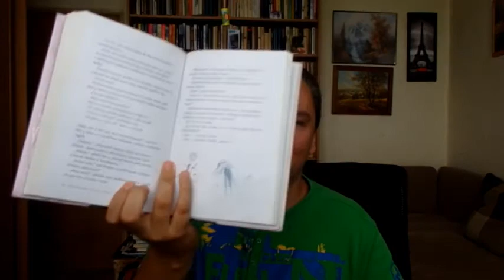PŘEČTENÉ KNIHY 2018 (leden - červen)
Celkově jsem přečetl 88 knih. 10 knih jsem přečetl z klasiky (11 % z celkové množství přečtených knih, do klasiky řadím také knihy Harry Potter) a 23 knih od českých autorů (26 % z celkového množství přečtených knih).

5 TOP KNIH: /TYTO KNIHY BYLY VÝBORNÉ, ZA MNE DOPORUČUJI/

1. Jaroslav Kalfař - Kosmonaut z Čech

2. Theo Addair - Muffin a čaj

3. Neal Shusterman - Bez šance

4. Jennifer Niven - Všechny malé zázraky

5. Dan Brown - Počátek

PŘEČTENÉ KNIHY:

1. Michele Maillet – Černá hvězda

2. Jiří Hájíček – Selský baroko

3. Jiří Hájíček – Rybí krev

4. Jiří Hájíček – Dešťová hůl

5. Amie Kaufman, Jay Kristoff – Gemina

6. Tomáš Němeček – Božena Němcová očima kluka, který nechtěl číst Babičku

7. Ladislav Zibura – 40 dní pěšky do Jeruzaléma

8. Pavel Sekyrka – Nedosáhneš na dno

9. Jaroslav Havlíček – Petrolejové lampy    /KLASIKA/

10. Jan Otčenášek – Romeo, Julia a tma    /KLASIKA/

11. Hollie Overton – Panenka

12. John Green – Hvězdy nám nepřály

13. Charles Martin – Hora mezi námi

14. Terry Shaft – Krycí jméno E219

15. Shari Lapena – Manželé odvedle

16. Pavel Bareš – Projekt Kronos

17. Tomáš Kristl, SofieKrálová – Ostrov svobody

18. Ernest Cline – Armada

19. Theresa Cheung – Jak najít nebe (Pravdivé příběhy o nebeských setkáních a posmrtném životě)

20. Markus Zusak – Roky pod psa

21. Markus Zusak – Smečka rváčů

22. Anna Vovsová – Ladič

23. Světlana Alexijevičová – Modlitba za Černobyl – Kronika budoucnosti

24. Jan Šumbera – Hlavosvět: U Zvědavého poutníka

25. Markus Zusak – Když psi pláčou

26. Ernest Cline – Ready Player One: Hra začíná

27. Elan Mastai – Dnešek není naposled

28. Haruki Murakami – 1Q84 (Kniha 3)

29. Sebastian Rainer – Mysterium Tremendum

30. Ladislav Zibura – Už nikdy pěšky po Arménii a Gruzii

31. Markus Zusak - Posel

32. John Boyne – Chlapec v pruhovaném pyžamu

33. Barbora Dvorecká – Doteky života

34. Miroslav Macek – Saturnin se vrací

35. Michael Koryta – Kdo mi jde po krku

36. Tess Gerritsen – Gravitace

37. Jaroslav Kalfař – Kosmonaut z Čech

38. Paula Hawkins – Do vody

39. Chuck Palahniuk – Deník

40. Marie Tourell Soderberg – Hygge – Cesta ke štěstí

41. Stephan R. Meier – Ty vyber, kdo přežije

42. Charles Dickens – Vánoční povídky    /KLASIKA/

43. Matěj Novobilský - Nataša

44. Linda Greenová – Před pikolou za pikolou

45. Agatha Christie – Třináct záhad    /KLASIKA/

46. John Green, Maureen Johnson, Lauren Myracle – Sněží, sněží…

47. Alexandre Dumas, ml. – Dáma s kaméliemi  /KLASIKA/

48. Ludvík Aškenazy – Dětské etudy    /KLASIKA/

49. Theo Addair – Muffin a čaj

50. Thomas Rydahl – Poustevník

51. A. J. Finn – Žena v okně

52. Neal Shusterman – Bez šance

53. Phaedra Patrick – Podivuhodná odhalení Artuta Peppera

54. Jo Nesbo – Krev na sněhu

55. John Green – Příliš mnoho Kateřin

56. Sharon Dogar – Láska Anny Frankové

57. Carlos Ruiz Zafón – Stín větru

58. Kristin Hannah – Slavík

59. Paula Hawkins – Dívka ve vlaku

60. Patrick Ness – Nejdelší den Adama T.

61. Liane Moriarty – Šílené výčitky

62. Erin Morgenstern – Noční cirkus

63. John Green – Will Grayson, Will Grayson

64. Anna Novotná – Praha v legendách

65. Isabelle Autissierová – Náhle sami

66. Becky Chambers – Dlouhá cesta na malou, rozzlobenou planetu

67. Christoffer Carlsson – Jednooký králík

68. Jessica Shattuck – Prozření

69. B. A. Paris – V pasti lží

70. Julian Barnes – Roviny život

71. Lars Simon – Muž, pes a kouzelník

72. Terry Pratchett – Na cestu      /KLASIKA/

73. Cynthia Swanson – Knihkupkyně

74. Robin Sloan – Nonstop knihkupectví pana Penumbry

75. David Ebershoff – Dánská dívka

76. Jennifer Niven – Všechny malé zázraky

77. Patrik Ness, Siobhan Dowd – Volání netvora

78. J. K. Rowling – Harry Potter a kámen mudrců /KLASIKA/

79. J. P. Delaney – Ta přede mnou

80. J. K. Rowling – Harry Potter a Tajemná komnata /KLASIKA/

81. J. K. Rowling – Harry Potter a Vezeň z Azkabanu /KLASIKA/

82. Dan Brown – Počátek

83. Jo Nesbo – Doktor Proktor a prdicí prášek

84. Liam Pieper – Hračkář

85. Ivona Březinová – Řvi potichu, brácho

86. Jo Nesbo – Doktor Proktor a konec světa. Možná.

87. Jo Nesbo – Doktor Proktor a velká loupež zlata

88. Jo Nesbo – Zachrání Doktor Proktor Vánoce?